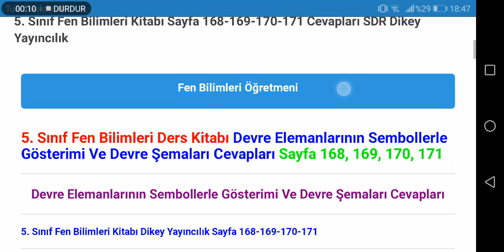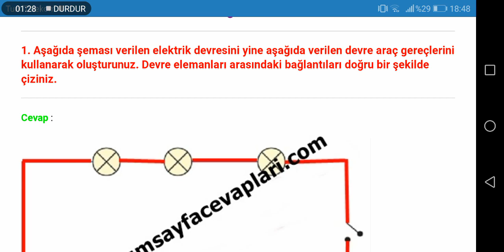5. Sınıf Fen Bilimleri SDR Dikey Yayıncılık Sayfa 168 169 170 171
Ortaokul 5. Sınıf Fen Bilimleri SDR Dikey Yayıncılık Ders Kitabı Cevapları için TIKLAYINIZ.